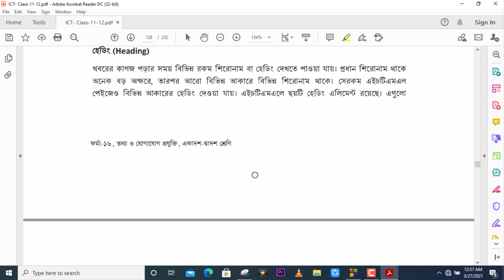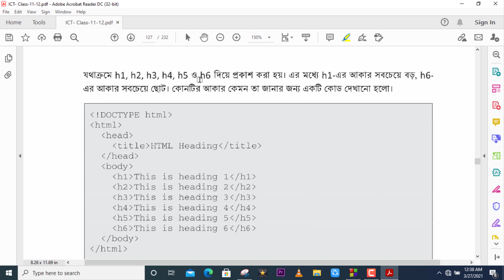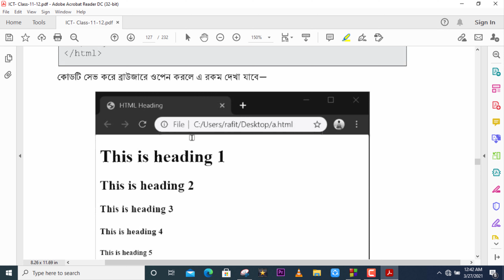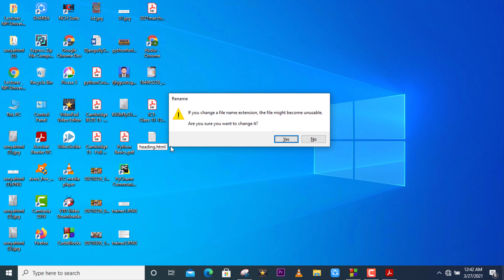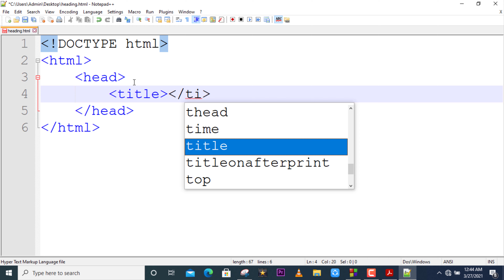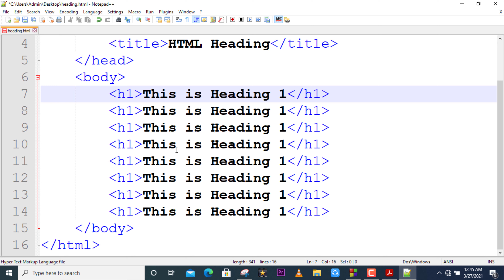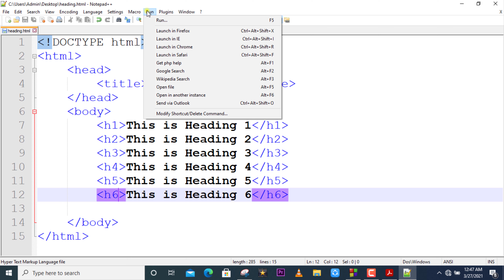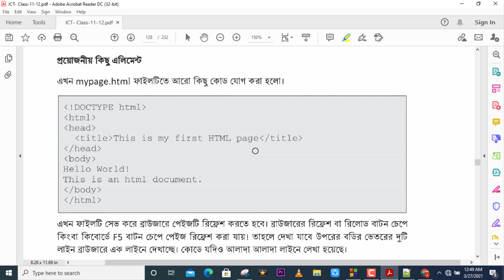HTML heading || ওয়েব পেজ || HSC ICT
h1 h2 h3 h4 h5 h6 heading   tags in HTML